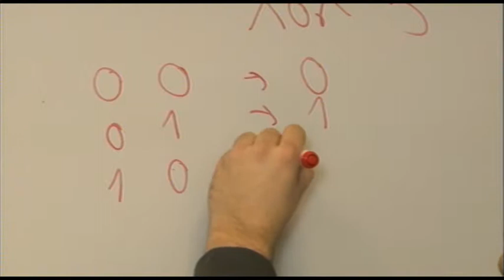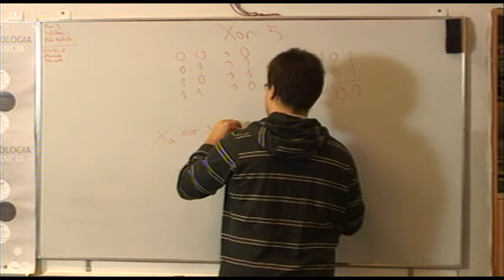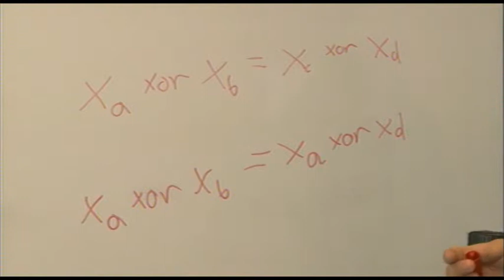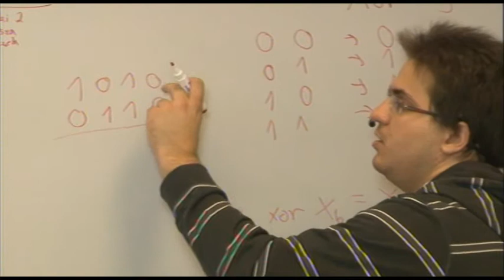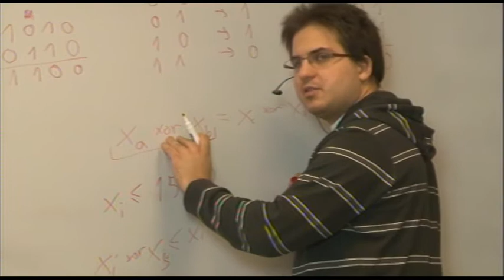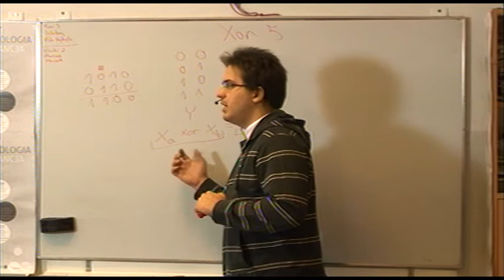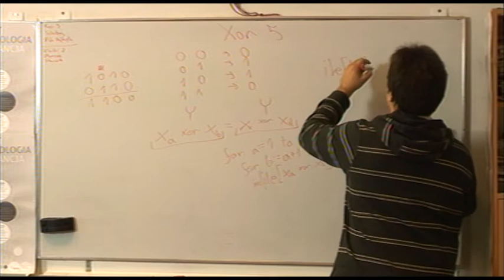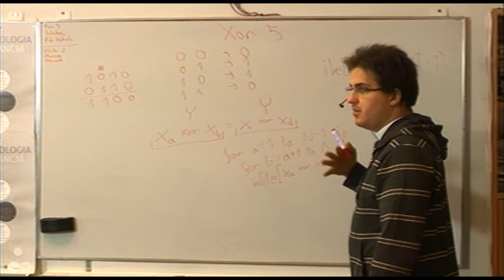Xor5 - zadanie algorytmiczne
Wykład nr 5, projekt: Talent-Technologia-Tolerancja
Omówienie zadania adresowanego do uczniów gimnazjów. Treść dostępna na platformie